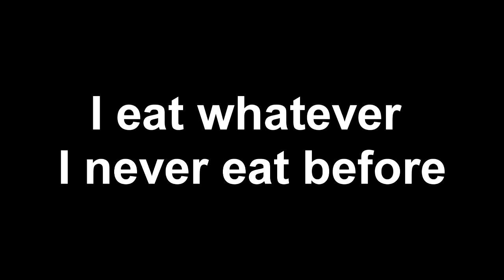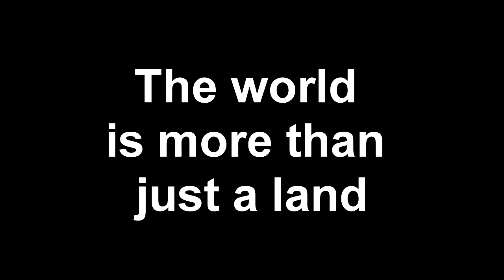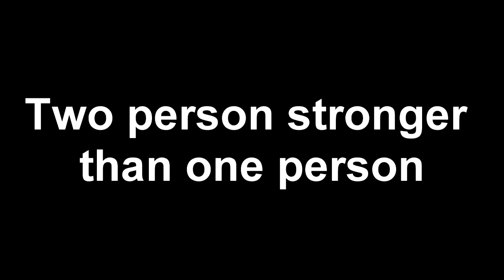What is fun in Borneo!?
The Malaysian part of Borneo Island! It is awesome and lots of fun!